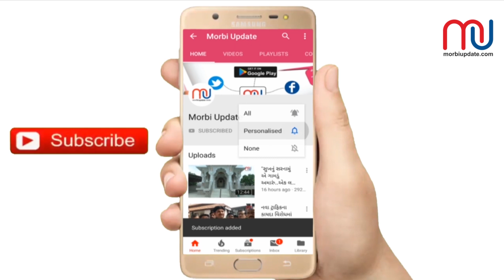ડૉક્ટર હિતેશ પટેલની કોરોના સંદર્ભે મોરબીવાસીઓને જાહેર અપીલ..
મોરબી અપડેટના માધ્યમથી ડૉક્ટર હિતેશ પટેલની કોરોના સંદર્ભે મોરબીવાસીઓને જાહેર અપીલ..

મોરબી જિલ્લાના વિશેષ વિડિઓ શો જોવા Morbi Updateની યૂટ્યૂબ ચેનલ સબસ્ક્રાઇબ કરો અને બેલ આઈકન દબાવી મેળવતા રહો મોરબીના વિશેષ વિડિઓ..જ્યારે Morbi Updateની એપ્લિકેશન ડાઉનલોડ કરી મેળવતા રહો મોરબી જિલ્લાની પળે પળની હલચલ..